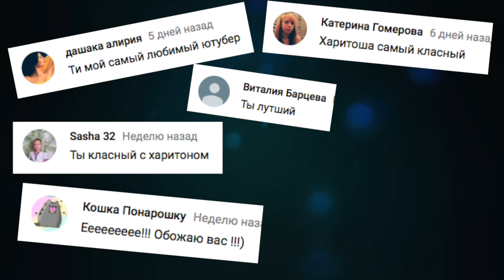КНОПКА YOUTUBE ДЛЯ ЖЕЛЕЙНОГО ЗАЙЦА ХАРИТОНА И ВАННА С ШАРИКАМИ ОРБИЗ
Boosty Заходи в Магазин Харитона Сделал кнопку YouTube 3D ручкой, для желейного зайца Харитона, который катался на шариках Орбиз. Было весело.